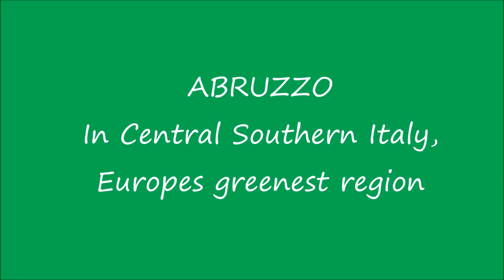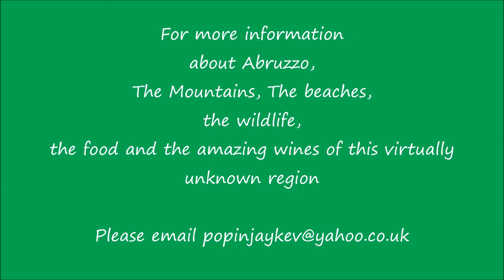The flora of Abruzzo in Central Southern Italy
A brief video showing the amazing wild flowers of Abruzzo in Central Southern Italy. Abruzzo is known as being the greenest region of Europe